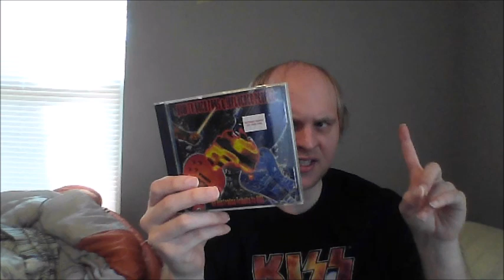The SuperKiss Album Reviews Episode 101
I Review How To Rock Fans Enjoy!